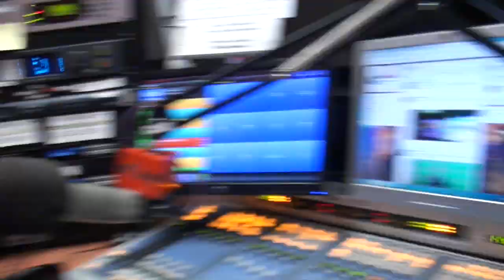K Michelle Speaks Out On VH1's Sorority Sisters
K. Michelle was candid with 92Q's Kiki Brown when asked about the airing of VH1's Sorority Sisters. If you did not know K. Michelle is a member of Delta Sigma Theta and called the show "inappropriate". A 92Q.com Exclusive